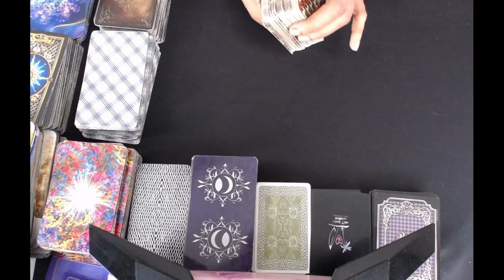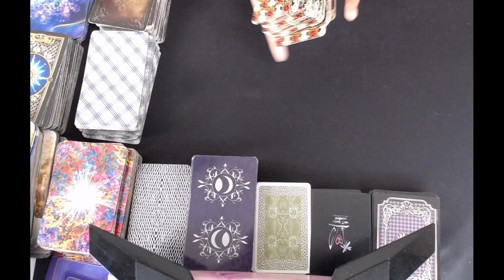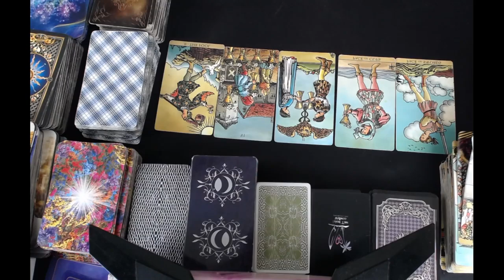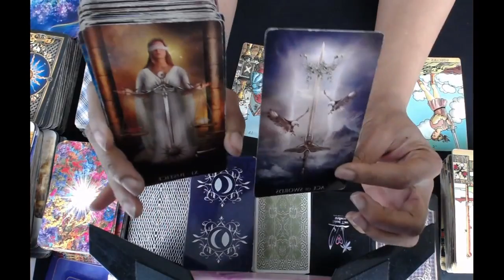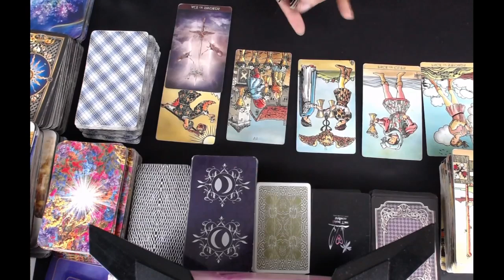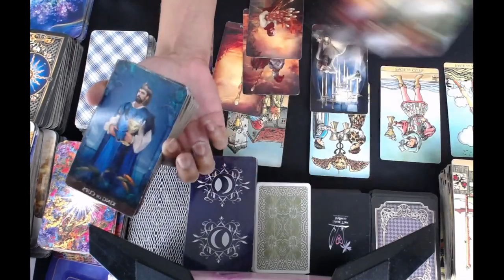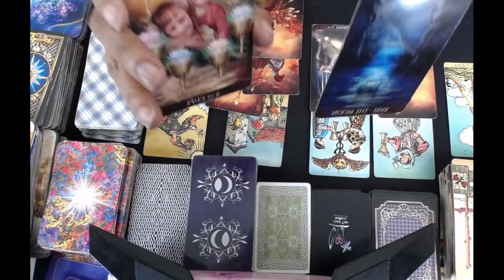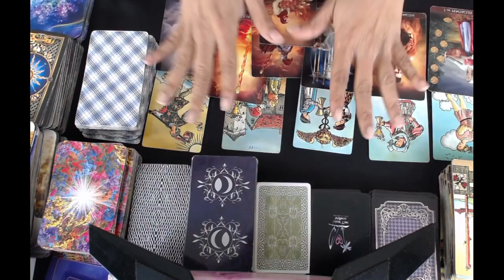Virgo ♍️ It is a YES!!!💕💕 A brand new beginning!!!!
Virgo ♍️ (🌍) Sun, Moon, Rising & Beyond ☀️🌙🌟☄️

* 2 questions
* 7-10 min video

* FaceTime/Skype/Phone Call
* 30 mins
* 24-48 hours notice